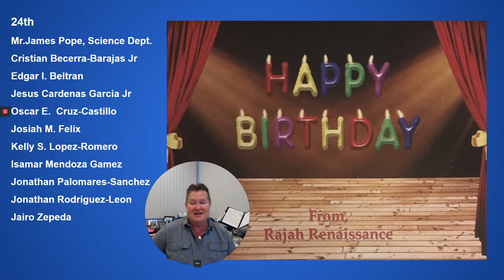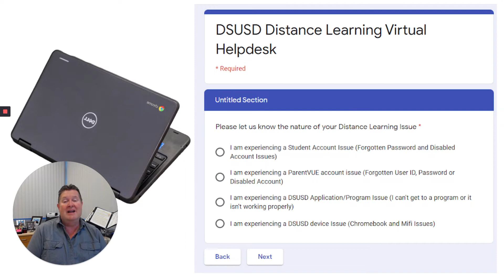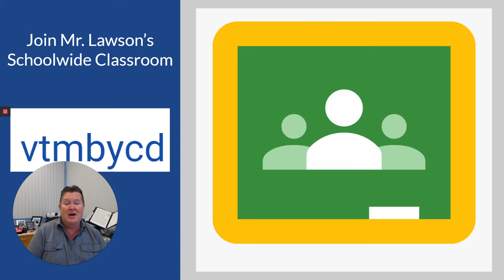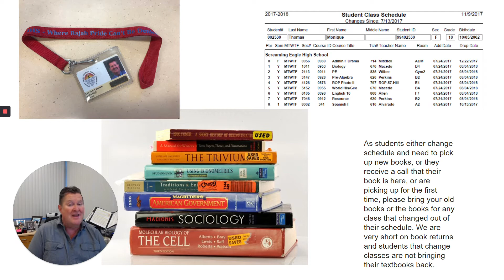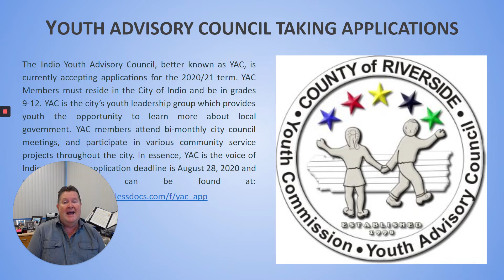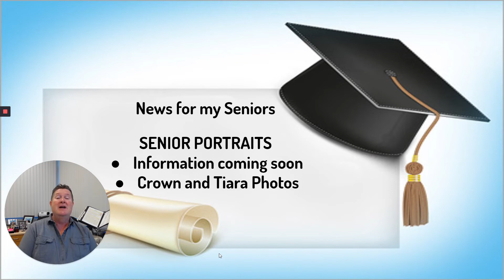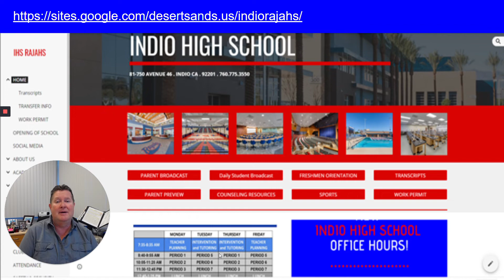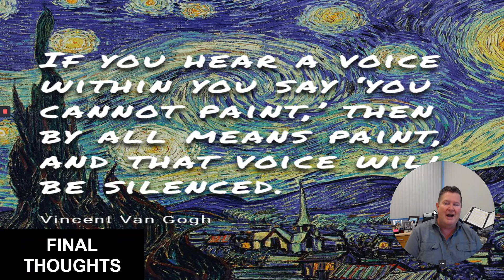24 August, 2020 IHS Student Broadcast